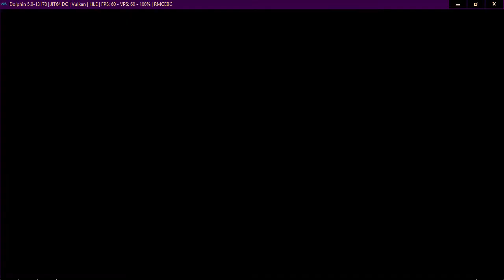Neptune777 FMBC Online Fun With G3TR and friend penguin 003